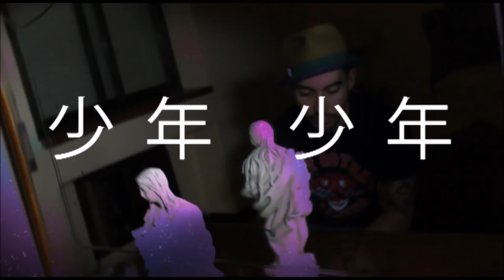3. Los Payos - Shico Shico (prod Crucero) [EUPBvol10]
3. Los Payos - Shico Shico (prod Crucero) [EUPBvol10]

Todos los dias un tema nuevo en nuestro canal de Youtube a las 15:00 horas  hasta que se acaben los temas.

Una vez finalice, pondremos el recopilatorio para libre descarga en nuestra web mientras tanto puedes escuchar lo que llevamos subido

Diseño de la portada: AWD
Fotografía: Miguel Sousa
Modelos: Noelia Jimenez y Ángela Ramírez